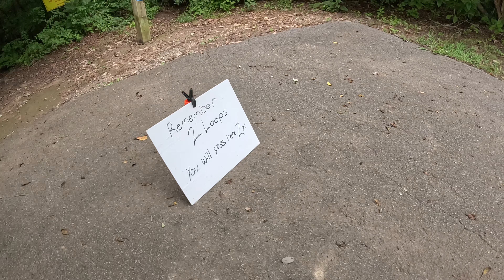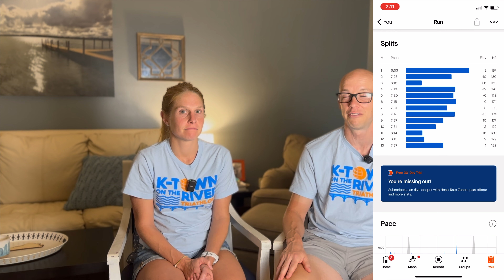Knoxville 70.3 Tune-Up Race | 8 Weeks to Ironman Chattanooga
With just 8 weeks to go until our full Ironman, we headed to Knoxville, TN for a 70.3 tune-up race! Join us as we dive into the details of our race day experience—from the early morning pre-race prep to crossing the finish line, this race was the perfect test of our training so far. We'll share what went well, the lessons we learned, and how this race has set the stage for our Ironman journey. Whether you're training for your own race or just love the sport, we hope this video inspires and motivates you to keep chasing your goals!

As a stay-at-home mom of two and a homeschool mom, balancing training with family life is a challenge, but it's all part of the adventure! Whether you're training for your first Ironman or looking for tips on improving your performance, I hope you find this video helpful and inspiring.

Thank you for being a part of our adventure!

Do you like our music? *Using this link will also provide a kickback to our channel.